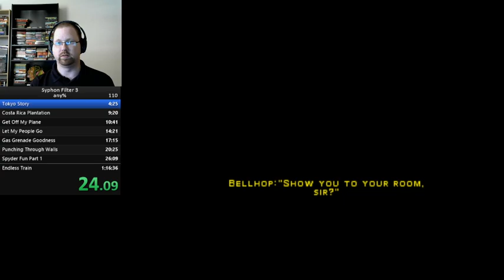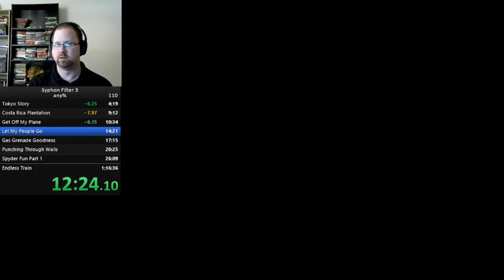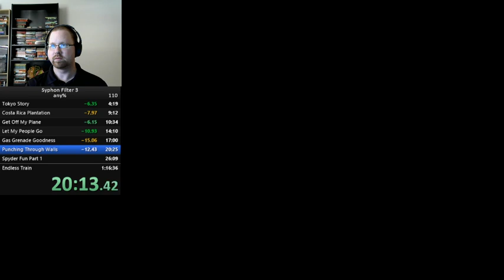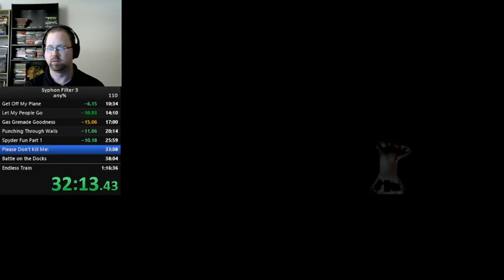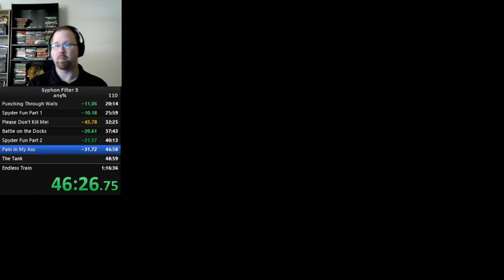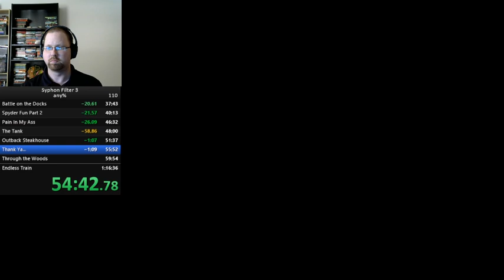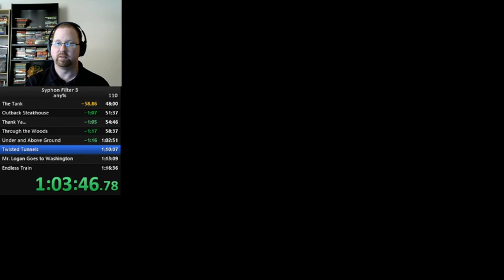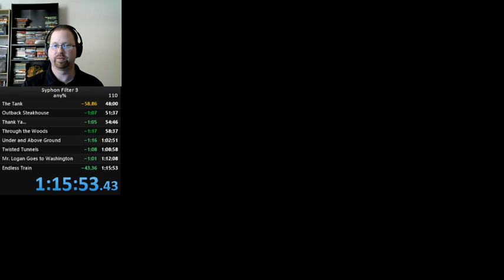Syphon Filter 3 any% (1:15:53)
Two bad deaths and a sloppy final level kept me from sub-1:15. Still, a good start.